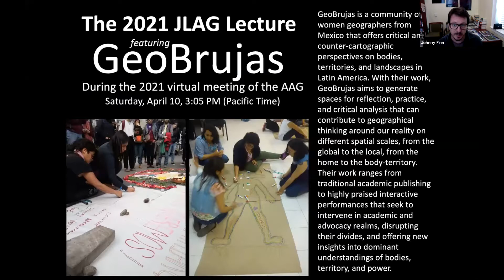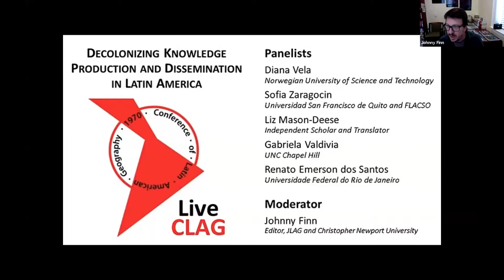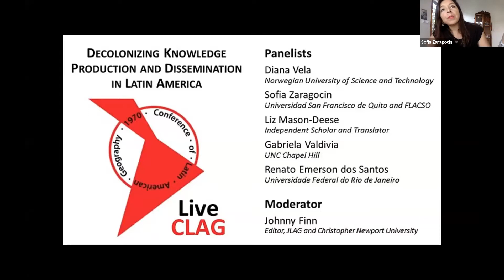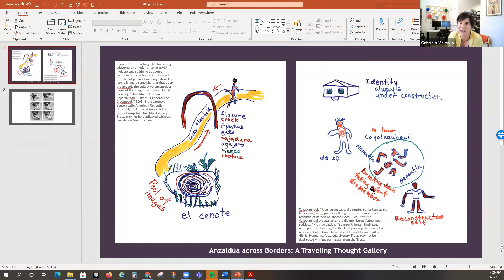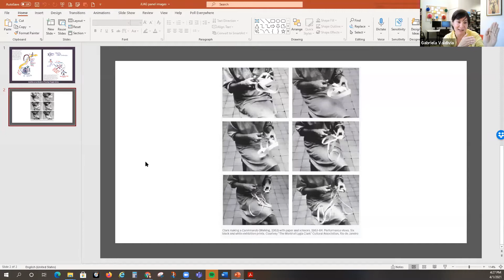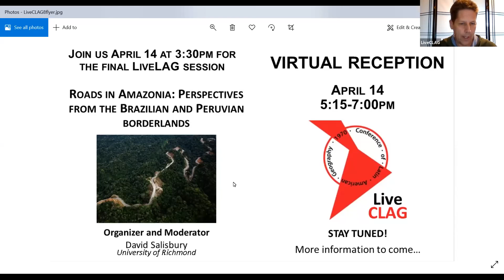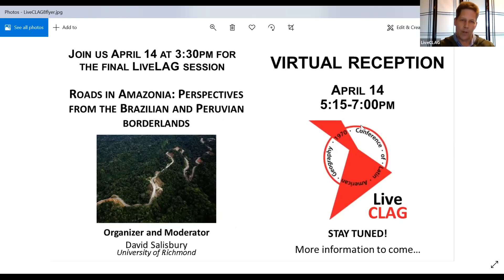Decolonizing Knowledge Production and Dissemination in Latin America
Panelists
Diana Vela, Norwegian University of Science and Technology and Collective of Critical Geography in Ecuador
Sofia Zaragocin, Universidad San Francisco de Quito, FLACSO - Ecuador, and Collective of Critical Geography in Ecuador
Liz Mason-Deese, Independent Scholar and Translator
Gabriela Valdivia, UNC Chapel Hill
Renato Emerson dos Santos, Universidade Federal do Rio de Janeiro

Moderator
Johnny Finn, Editor, JLAG and Christopher Newport University